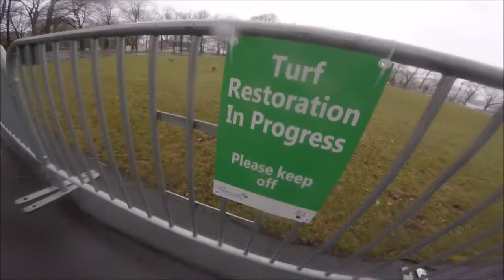Savage Geese - Boston Day 1 - ACS Vlogs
The geese here in Boston simply do not follow the rules!